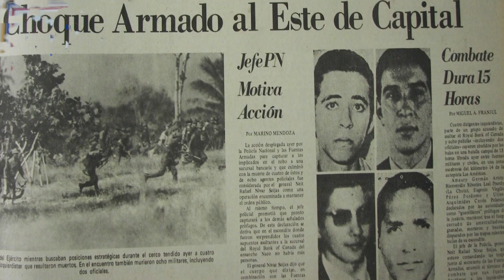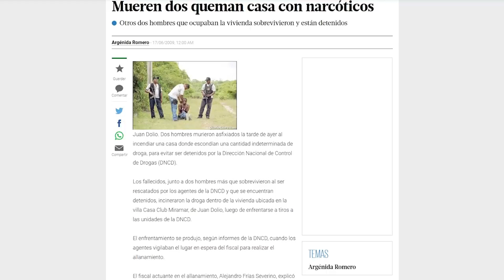Rosado Mateo, dile al país como mueren los narcos Pata Corta y Mecha Fina!!!